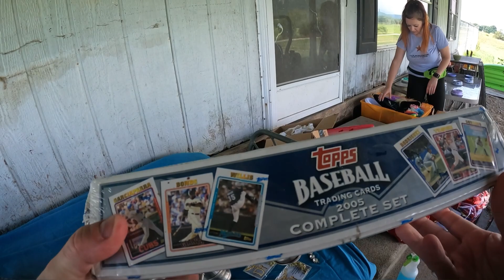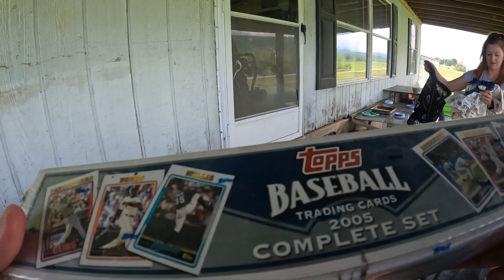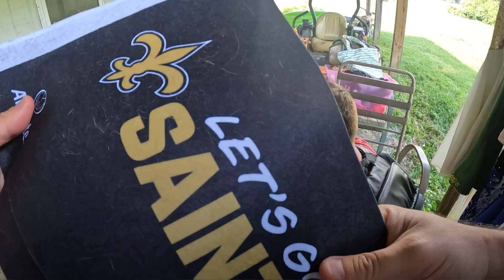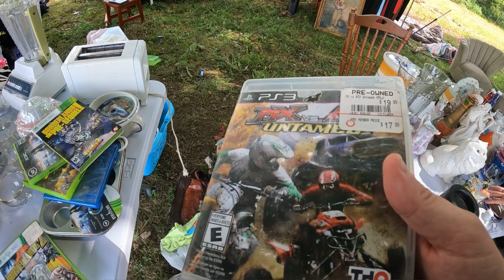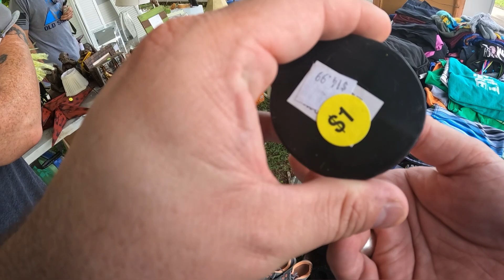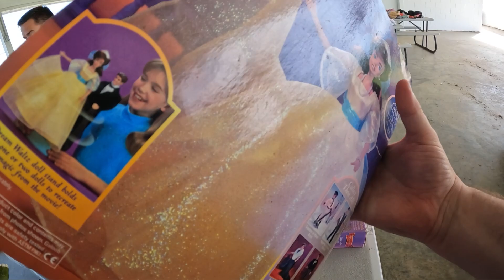I Beat the NcPicker to This Yard Sale Treasure!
The 127 sale is hyper competitive….even amongst friends…